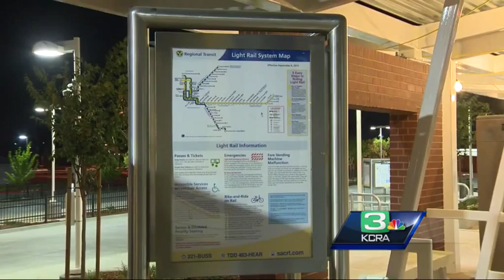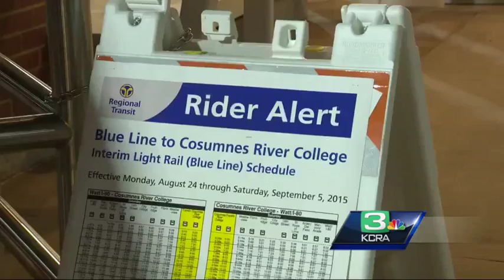Light Rail extension to Cosumnes River College opens today